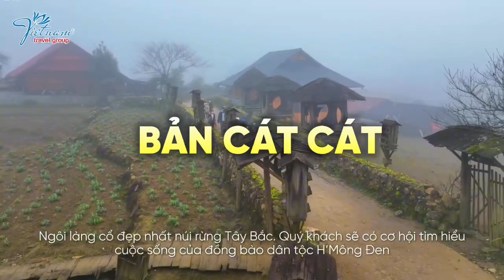SAPA TOUR - 2 NGÀY 1 ĐÊM